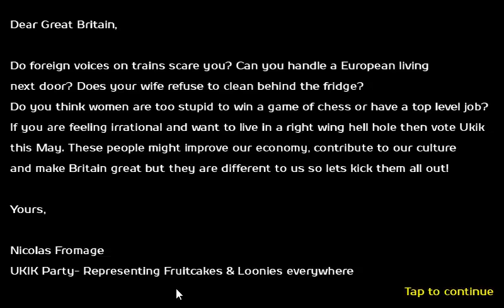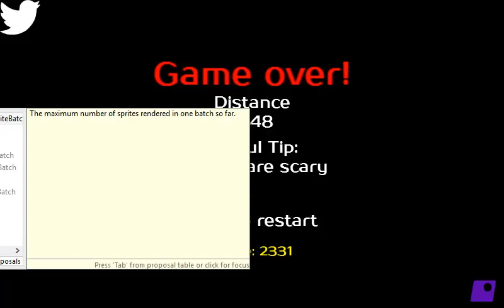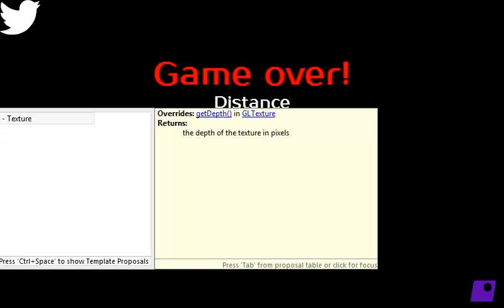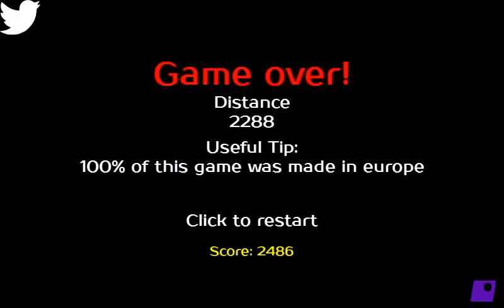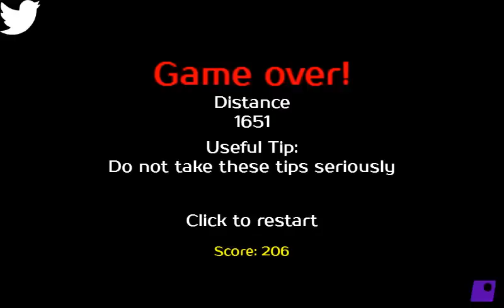UKIK Fun! - Creation of UKIK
Video showing me testing out particles in UKIK version 1.0.9, this video should also give a good inside into what is to come in the next update!

Wanna know what we are doing all the time? well that's kind of stalkerish of you but here is our twitter: